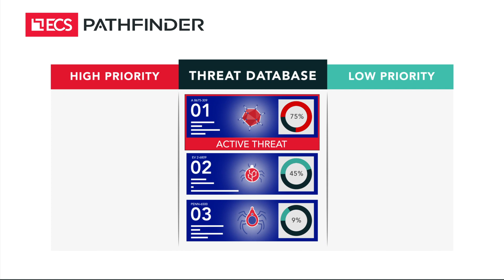ECS Pathfinder, for Smarter, Predictive Cybersecurity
Meet ECS Pathfinder ― an AI-powered cyber threat management platform that enables you to identify and focus on the highest-priority vulnerabilities threatening your network. ECS Pathfinder empowers cyber defenders to work more efficiently and achieve better security outcomes.